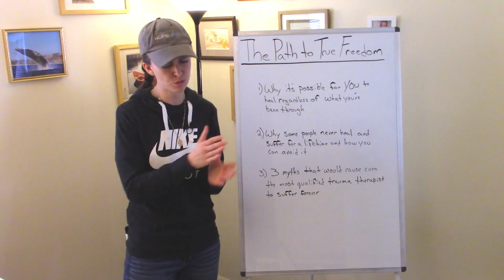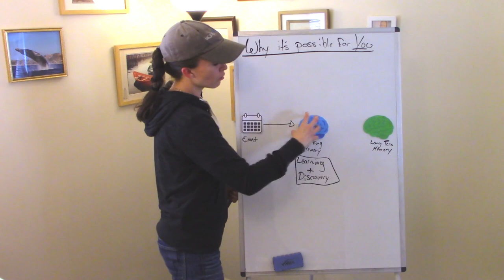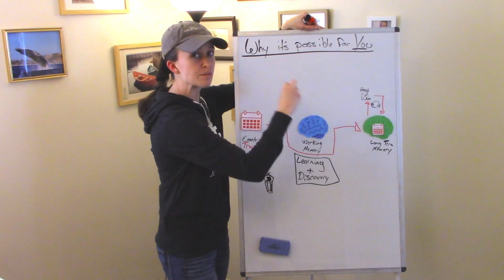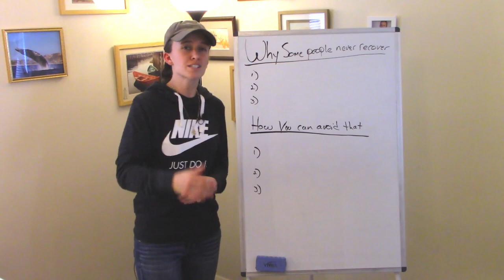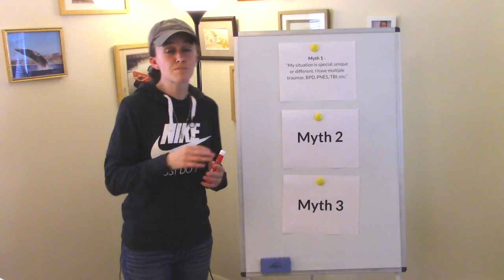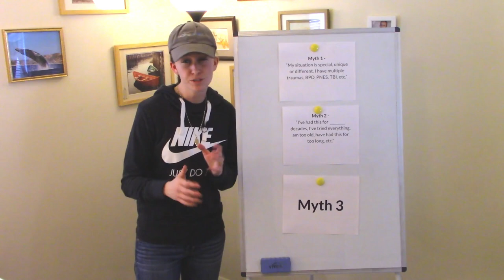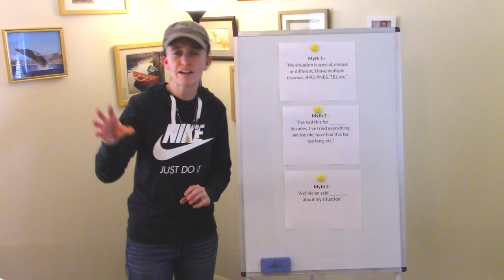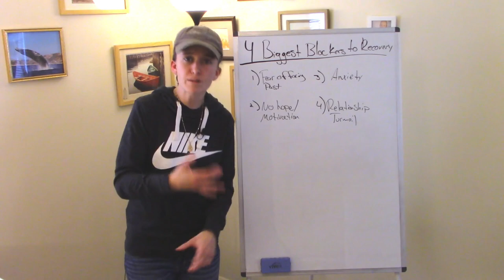The Path To True Freedom: Episode 1 - How to Heal PTSD from Home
This is the first episode of my brand new PTSD mini-series, "How To Heal PTSD From Home" :)

Here’s what we cover in episode 1:

1. Why it’s possible for you to heal regardless of what you’ve been through
2. Why some people never recover and how to avoid it
3. 3 Myths that would cause even the most qualified trauma therapist to suffer forever

Kayleen